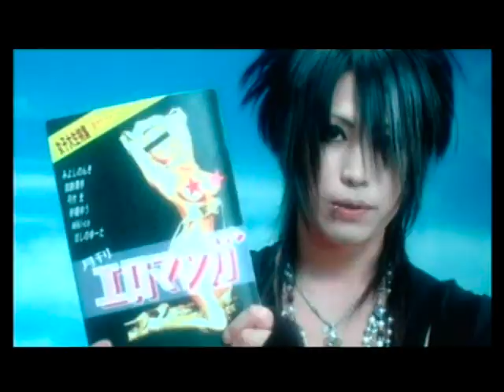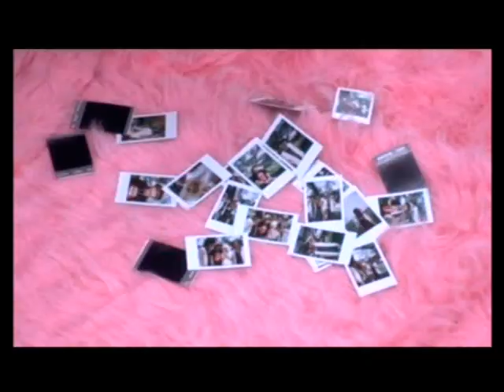An Cafe - Escapism.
gran grupo oshare key